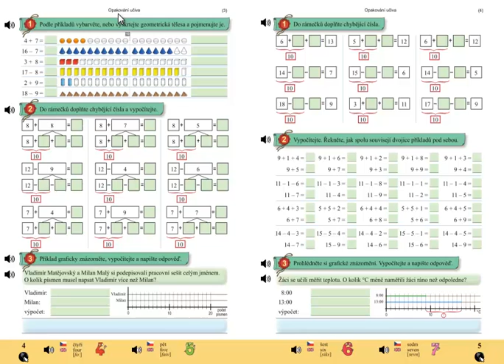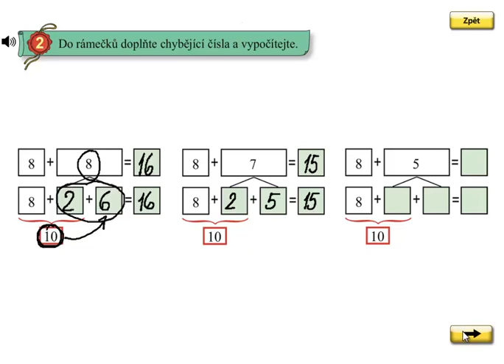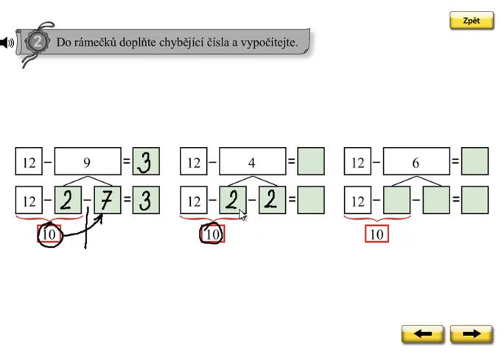Matýskova matematika 5.díl, strana 4, cvičení 2